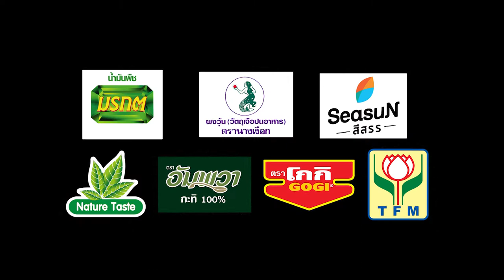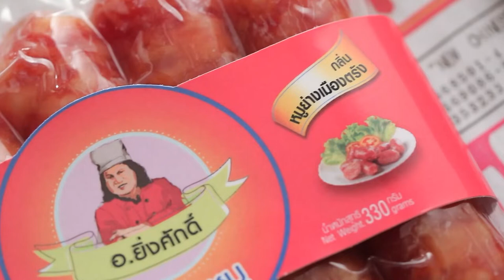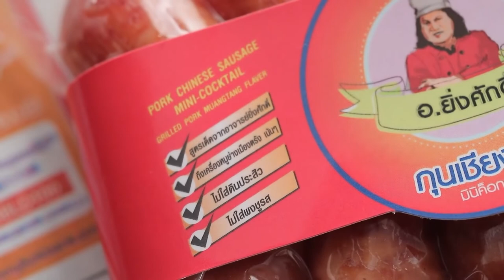"นานา VS เท็ดดี้" เกี๊ยวกุ้งเล้งแซ่บ FOOD FIGHTO | EP.153 [1/3]